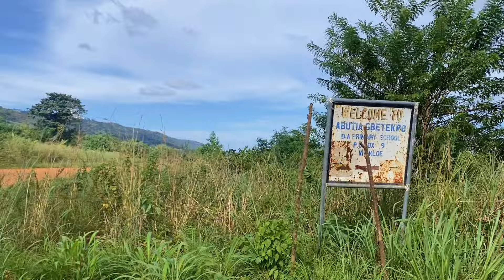What They Don’t Tell You About Farming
In this video, I sit down with the farmers at Green Rush Farms to talk about how they managed to turn their failures into lessons, and their lessons into success. If you're thinking of starting your own vegetable farm, or you're in the middle of your journey and feel overwhelmed, this story is for you. We don’t just talk about the good parts…this is a real look at what it takes to make it in farming, including all the hard parts.